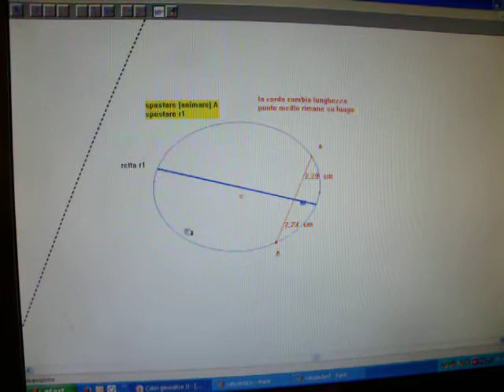punto medio corda ellisse